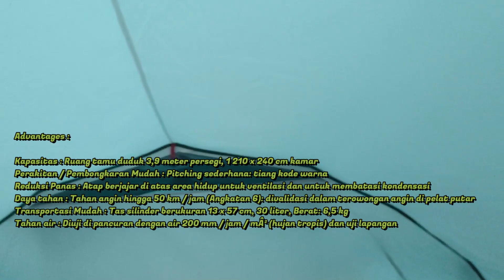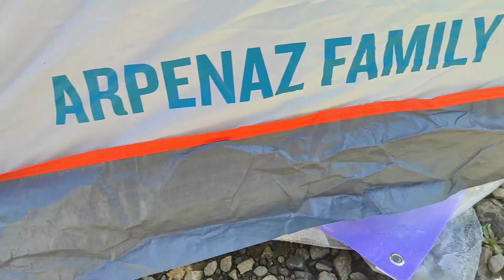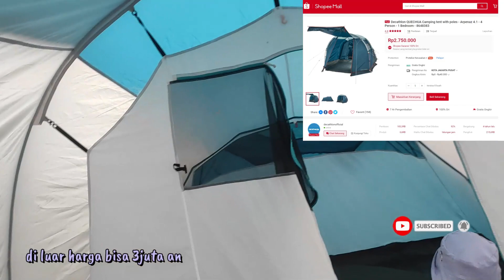CARA PASANG DAN BONGKAR JUGA REVIEW TENDA DECATHLON QUECHUA ARPENAZ 4.0 DAN 4.1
REVIEW SINGKAT AJA YA TEMAN2.
SEMOGA BERMANFAAT.